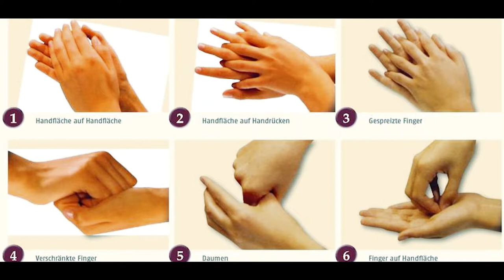GelNägel und AcrylNägel- Hygiene im Nagelstudio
Gelnägel - Grundlagen - Hygiene - sauberkeit -
Ich zeige Euch heute mal die grundlegenden Dinge die Ihr im Bezug auf Hygiene im Nagelstudio beachten solltet.

Das sind die zum jetzigen Zeitpunkt, meist verbreiteten Hygiene Richtlinien. Das kann sich alles auch mal ändern ;-).

Social Media

Ausstattung

weitere Videos

weitere Videos

Social Media